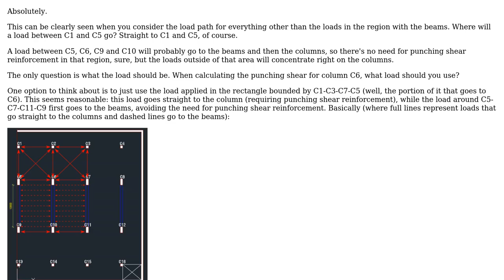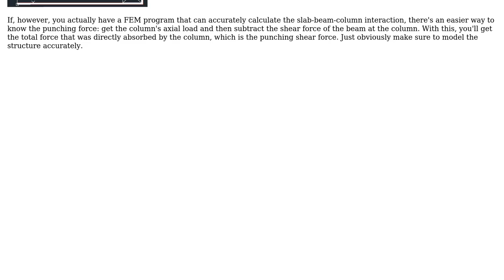Engineering: Do we need to check punching shear when a drop beam is connecting columns?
With thanks & praise to God, and with thanks to the many people who have made this project possible! You are responsible for your own actions.